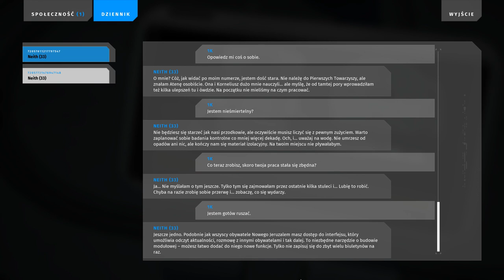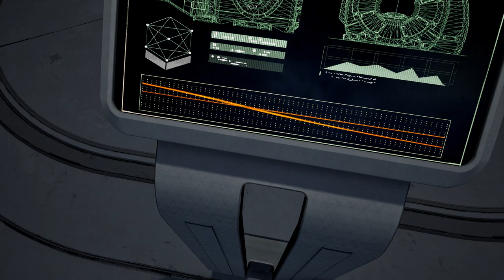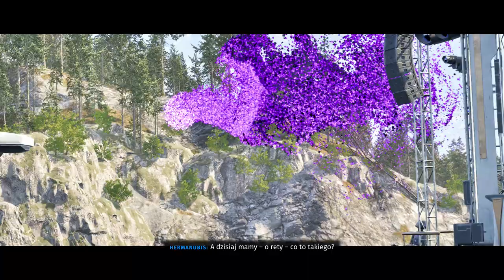Talos2 2023 11 29 20 26 39